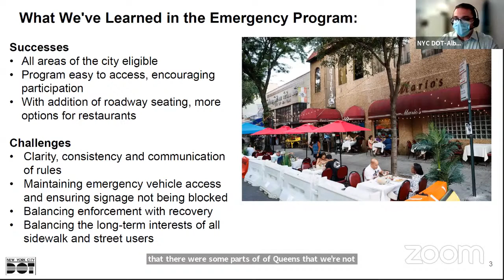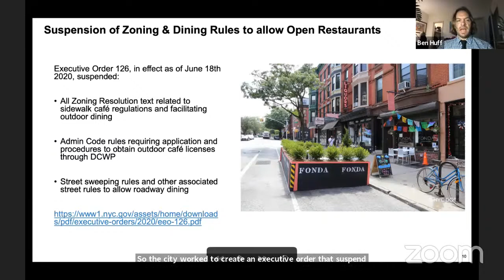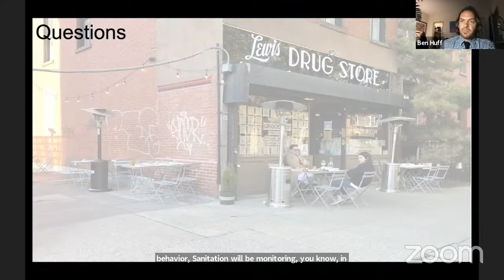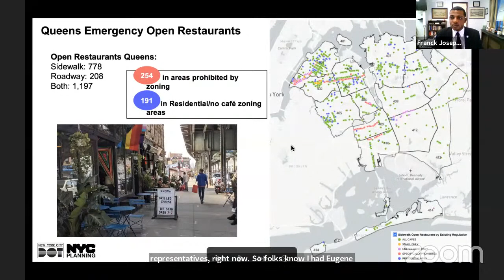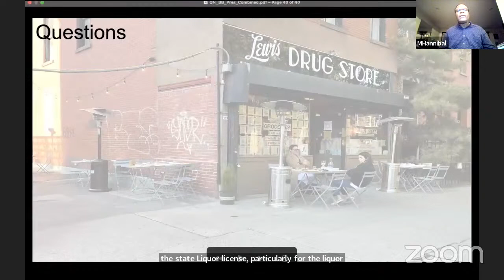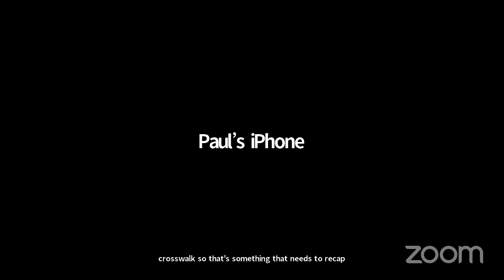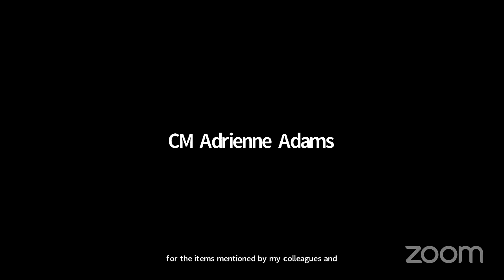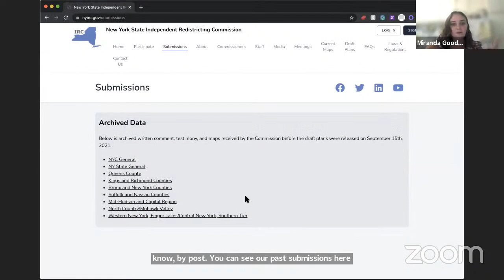Queens Borough Board Meeting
The Queens Borough Board, chaired by Borough President Donovan Richards Jr., will feature a Borough Board vote on the Permanent Open Restaurants Text Amendment, a zoning text amendment proposed by the New York City Department of City Planning (DCP) and the New York City Department of Transportation (DOT), which would remove geographic restrictions where sidewalk cafes are located.

The meeting will also include an update from the New York State Independent Redistricting Commission on its efforts to redraw the state’s legislative districts in response to the results of the 2020 Census.